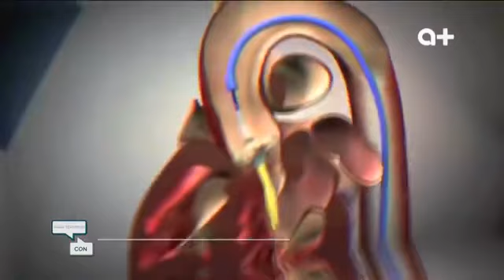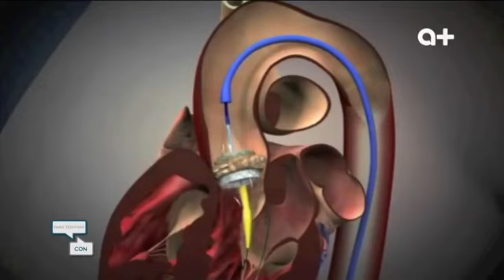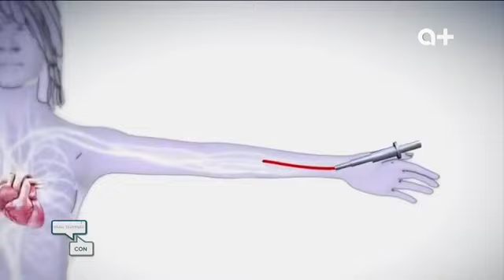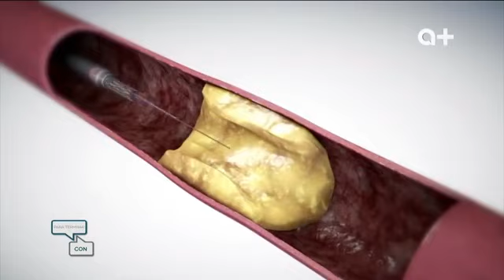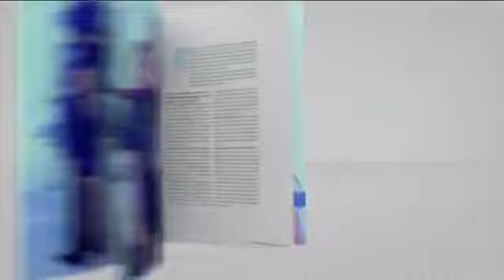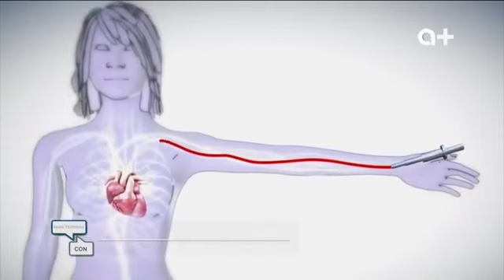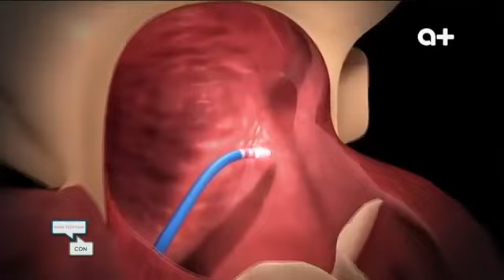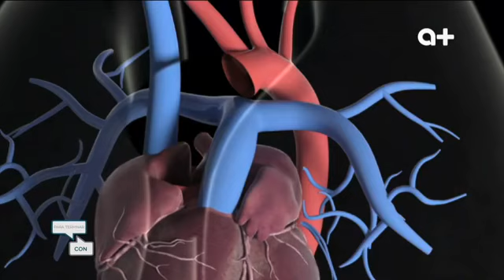ENTREVISTA TAVI | MANEJO DEL INFARTO